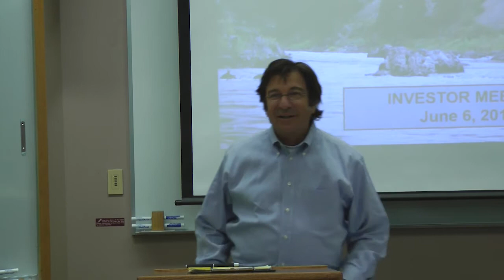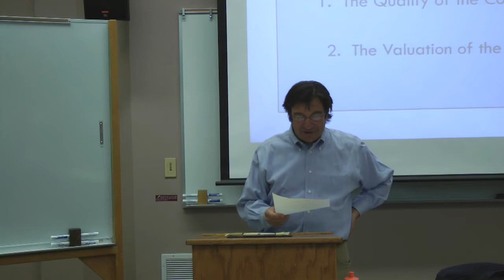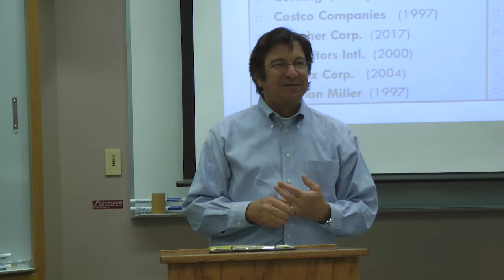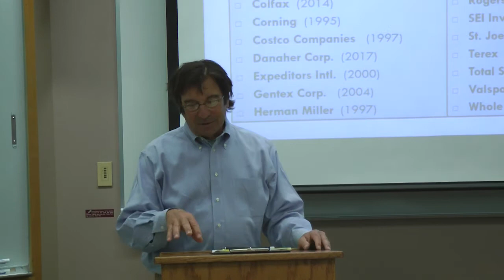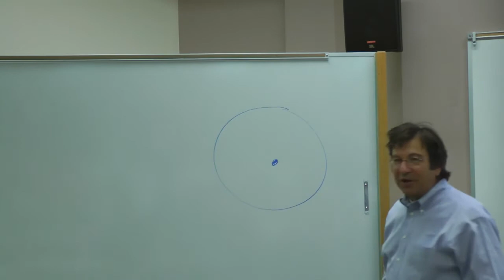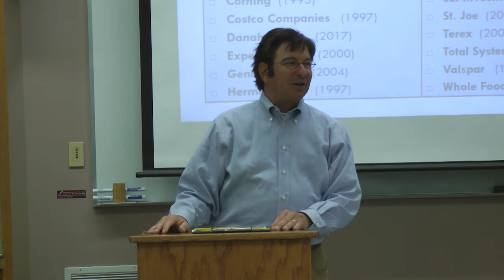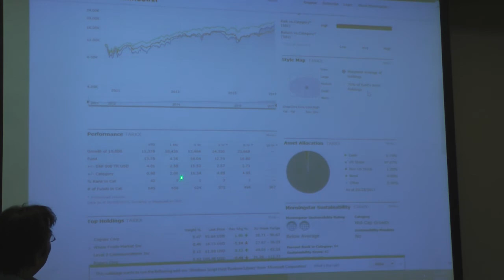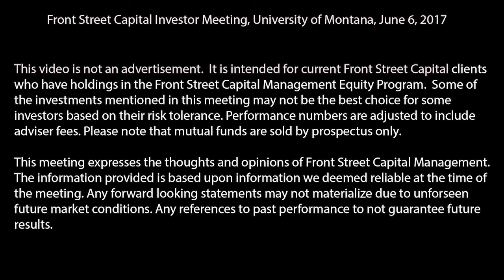2017 Front Street Capital Management, Inc. 2017 Investor Meeting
Front Street Capital Investor Meeting, University of Montana, Missoula - June 6, 2017

This video is not an advertisement. It is intended for current Front Street Capital Management clients who have holdings in the Front Street Capital Management Equity Program. Some of the investments mentioned in this meeting may not be the best choice for some investors based upon their risk tolerance. Any performance numbers are adjusted to include adviser fees.

This meeting expresses the thoughts and opinions of Front Street Capital Management. The information provided is based upon information we deemed reliable at the time of the meeting. Any forward looking statements may not materialize due to unforseen future market conditions. Any references to past performance do not guarantee future results.

Mutual Funds are sold by Prospectus only.  Any mention of mutual funds is not intended to be an endorsement of suitability for any investor.  Front Street Capital is the Adviser to the Tarkio Fund (TARKX). Please consider charges and expenses carefully before investing.  This and other important information about the Tarkio Fund is found in the Prospectus, a copy of which or current performance information may be obtained by calling or visiting